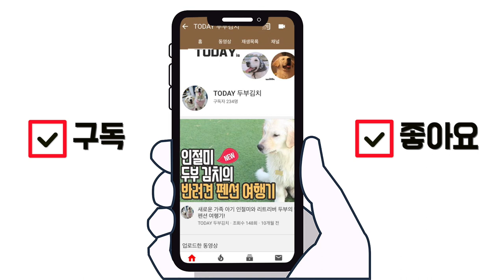강아지 발바닥 털 관리 해주기 l 셀프 반려견 발털 잘라주기 l 누구나 다 할 수 있어요!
🔽발바닥 털 잘라서 안미끄러지게 강아지 관리해주기 🔽
아이들이 집에서 돌아다니다보면 바닥에 미끄러지는경우가 있는데,
시간이 지나면 지날수록 관절이랑 다리 쪽이 안좋아지니, 발바닥 털을 잘라주어
관를 해줘야 합니다!!
집에서도 쉽게 할 수 있으니 셀프로 해보세요~

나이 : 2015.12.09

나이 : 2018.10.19